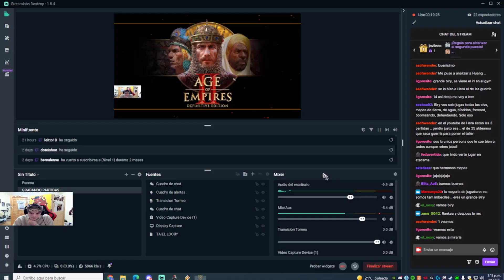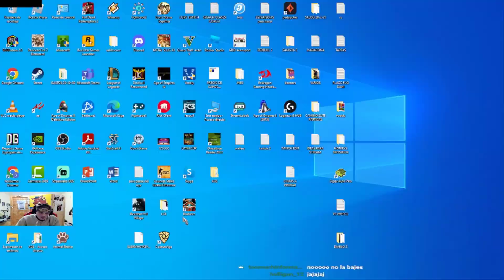NO TE GUSTA ISLAS? PROBA ESTA APERTURA ANTIMETA Biry vs TIM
Nos toca Islas contra el 2do Mejor de China, el Crack TIM !
Sorprendemos con estrategia anti meta a este genio del age mundial ? o fracasamos en el intento?